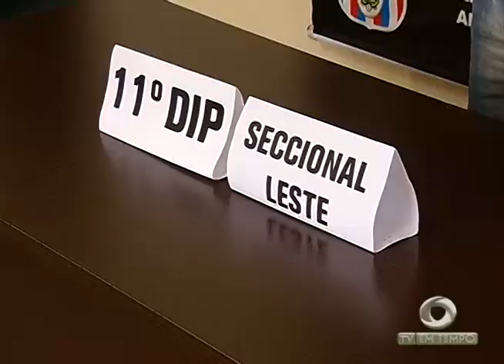BOLETIM EM TEMPO - MANHÃ 01ª EDIÇÃO (05.07.2016)